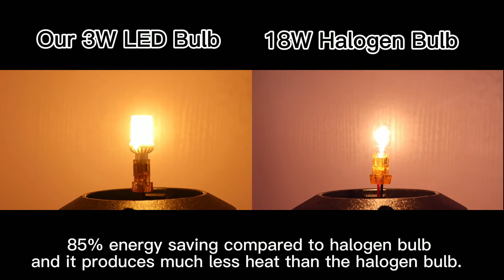T10 3W LED Bulbs waterproof